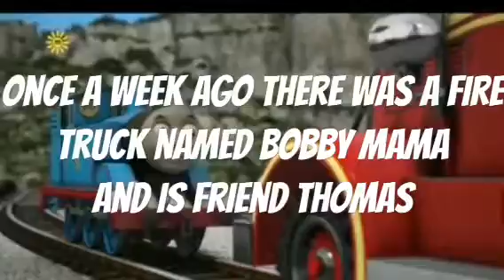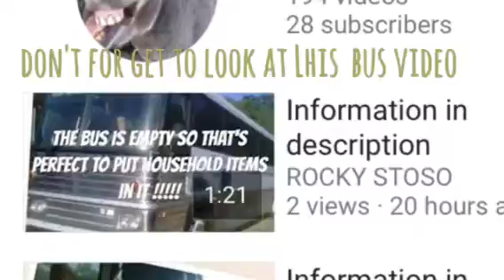Bobby the firefighter